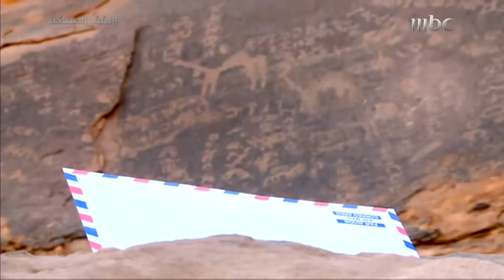لؤي يشرح للفريقين مسابقة "العثور على أبرز معالم حائل"